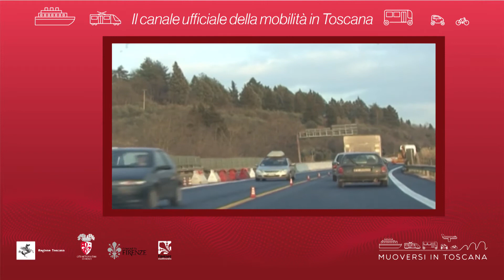Muoversi in Toscana - Edizione delle 17 del 14 novembre 2020